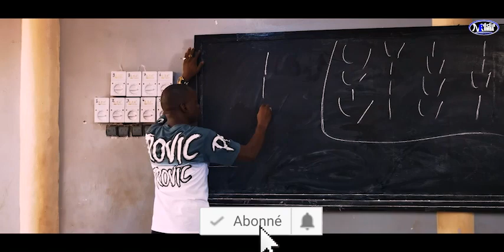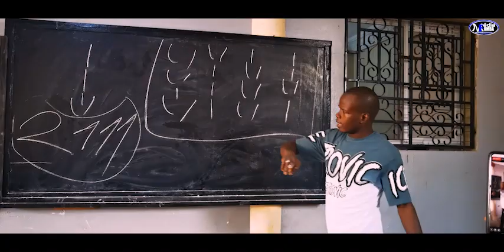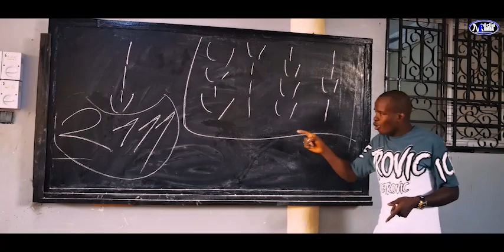FOUSSEYNI LALABY 3 EME FAIDA DU KALABLON LE 17 08 2021